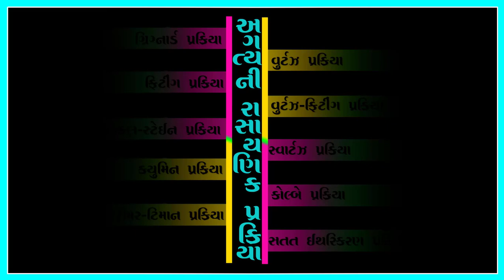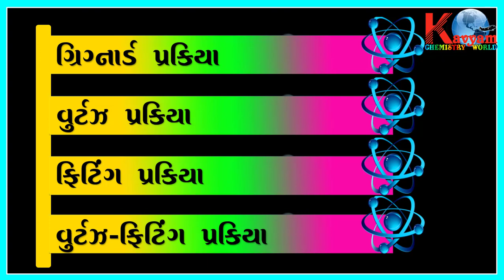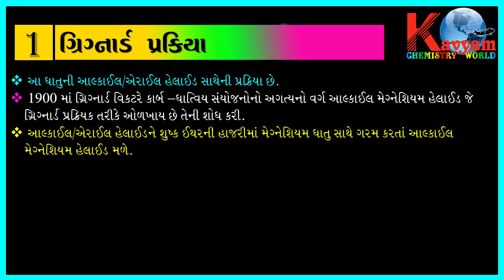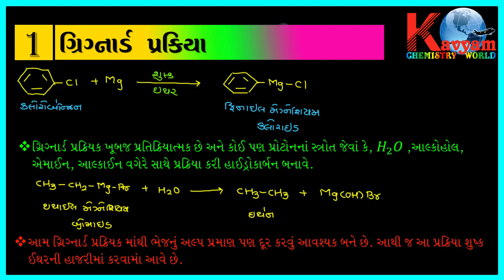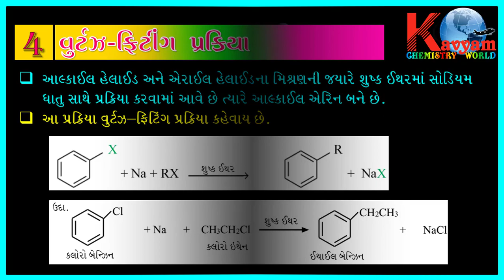ગ્રીગ્નાર્ડ પ્રક્રિયા-વુટ્ઝ્ પ્રક્રિયા-ફીટીંગ પ્રક્રિયા- વુટ્ઝ્-ફીટીંગ પ્રક્રિયા | CLASS-12 |01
GSEB | Gujarati Medium | By.Manish Sir...